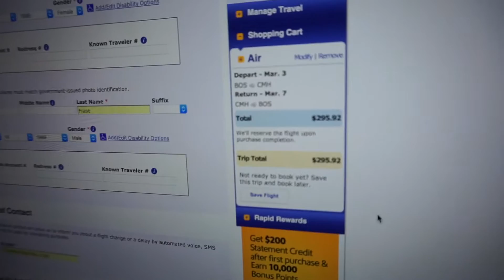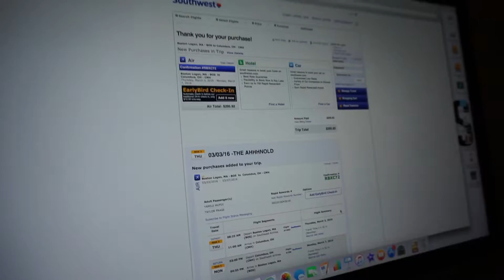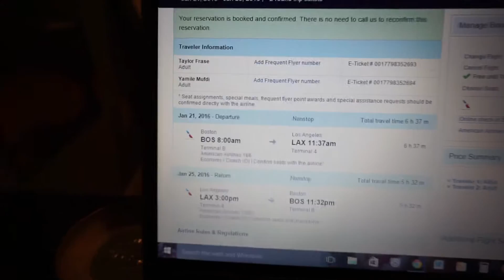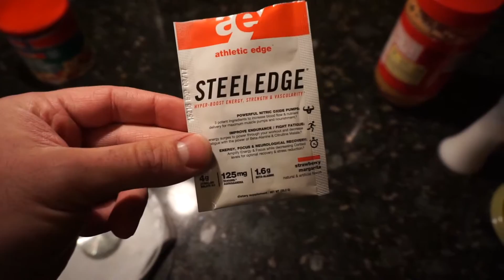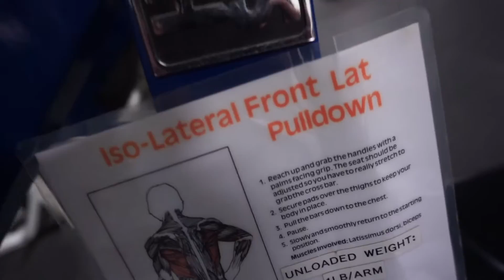WE SAID SCREW IT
SURPRISE!

Fitness Education. Redefined.

Instagram.com/frasefitness
Facebook.com/frasefitness
Periscope: @frasefitness